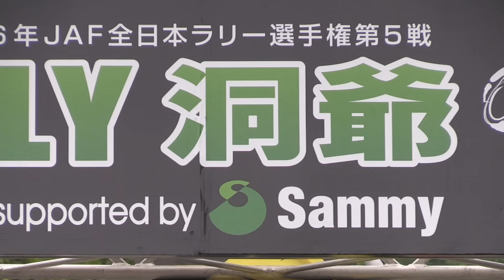全日本ラリー「2016 ARK ラリー洞爺」ダイジェスト / SUBARU WRX STI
2016年7月1～3日に北海道洞爺湖町で開催された全日本ラリー選手権第5戦「2016 ARK ラリー洞爺」のダイジェストです。

SUBARU On-Tubeは富士重工業株式会社が運営するSUBARUの公­式YouTubeチャンネルです。